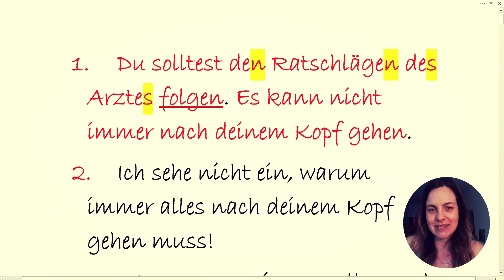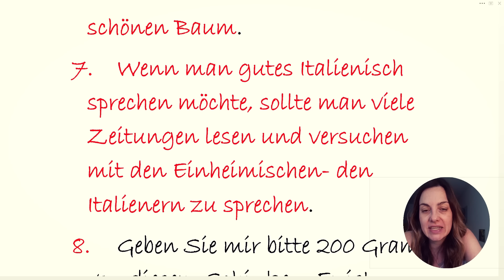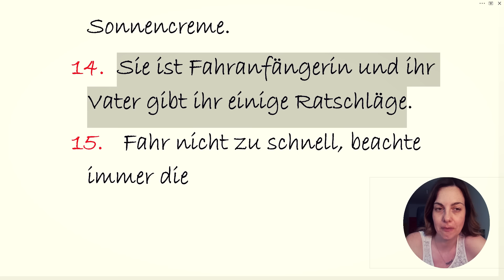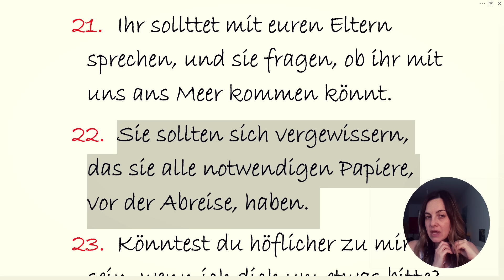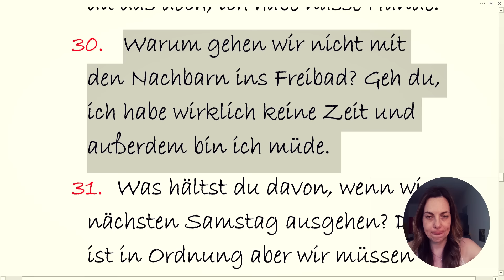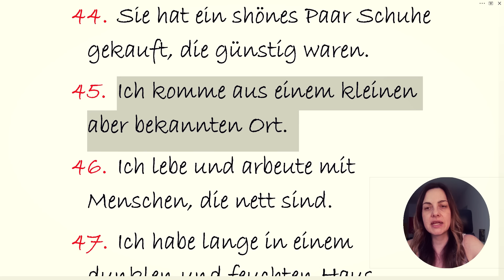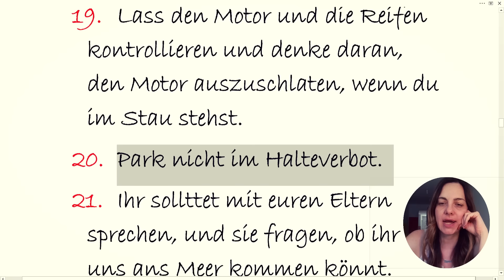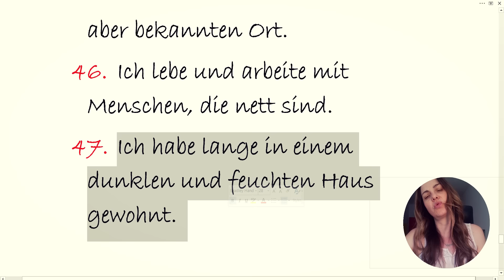NEMAČKI B1 - BIRAM MATERIJAL ZA VAS - GRAMATIKA, VOKABULAR I KORISNI IZRAZI ZA NAREDNI NIVO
U OVOJ VIDEO LEKCIJI ČUĆETE INETERSANTAN MATERIJAL ZA B1 NIVO, OSTANITE DO KRAJA VIDEO LEKCIJE I POKUŠAJTE DA IZGOVORITE SVE REČENICE SAMI, PRVO POLAKO, A ZATIM BRŽR, KAO U SVAKODNEVNOM GOVORU.